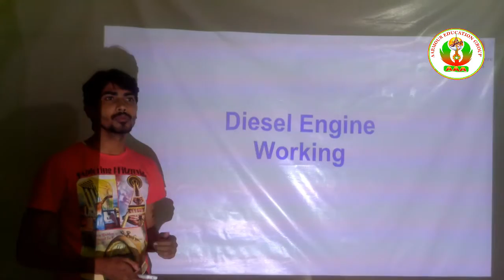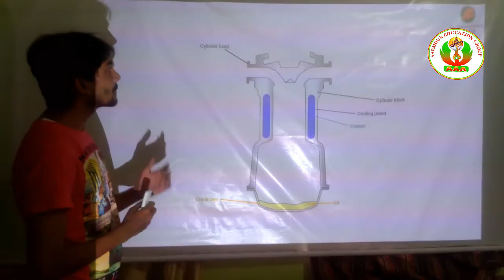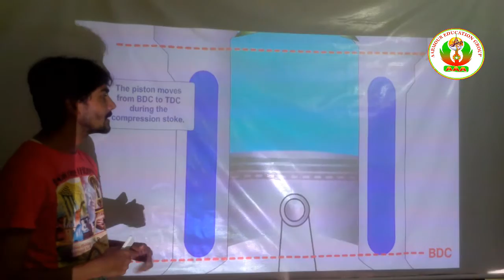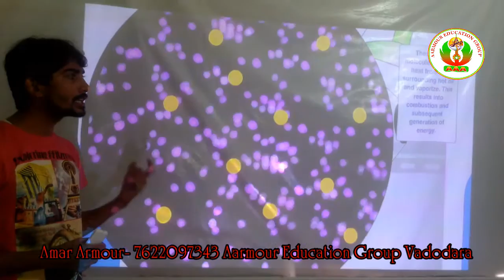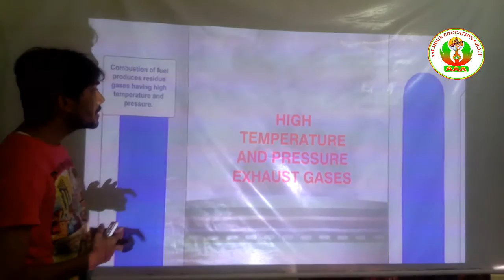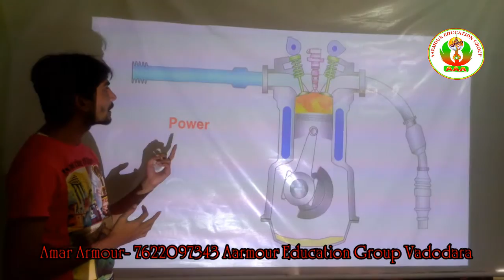08A2016AAA-Working Process of Diesel Engine by Amar Armour in Hindi & English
described about diesel Engine and its parts  and their different- different  work and four types  process